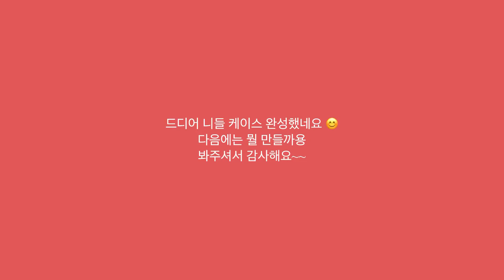[HANDMADE] 프랑스 자수 기초 퀼트 기초 | 자수 니들 케이스 만들기 part 3. 마무리 | basic embroidery | DIY needle case part 3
오늘 비디오는 니들 케이스 만들기의 마지막 파트에요 😊
비디오 보시고 예쁜 니들 케이스 만드시길 바래요~~

도안샵 링크 My Patterns are available: